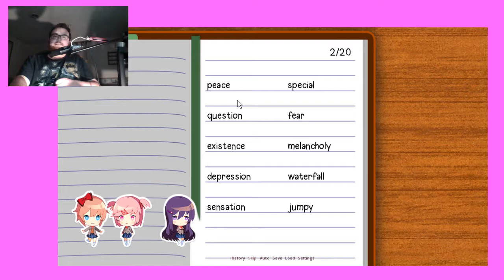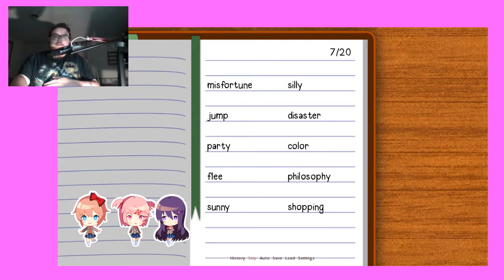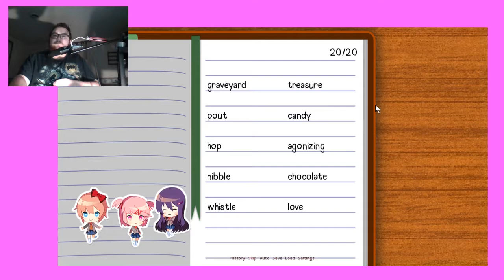Doki Doki Literature Club w/ Wesley, Cole and Jarred | Part 3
Well, that got creepy. Just not in the scary kind of way. I think Cole likes being Yuri a bit too much! Anyway, sorry that you can't really hear Jarred, I should have checked to make sure, but I didn't. Oh well, too late now.